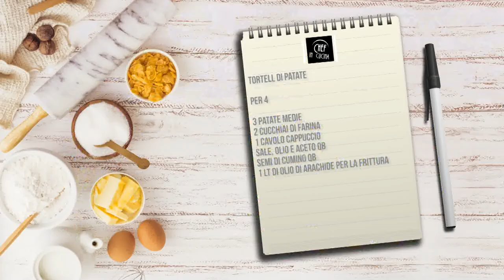Chef in Cucina - Tortell di patate